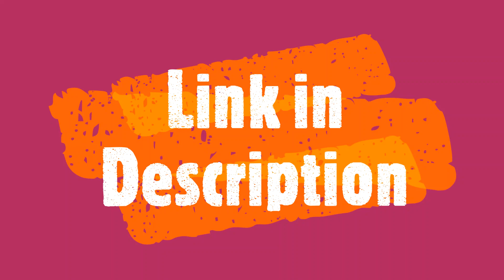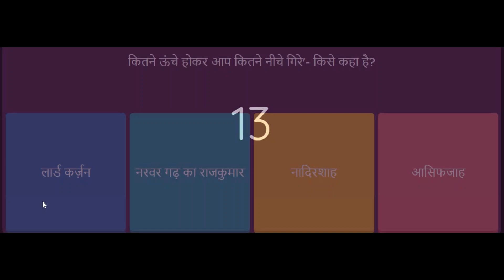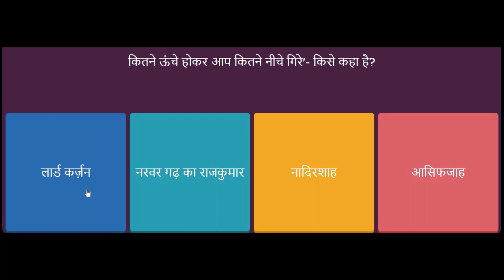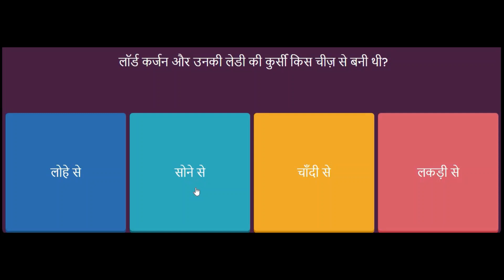Vidai Sambhashan MCQ विदाई सम्भाषण MCQ Class 11 Hindi Aaroh Chapter 4 Part 3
Vidai Sambhashan MCQ विदाई सम्भाषण MCQ Class 11 Hindi Aaroh Chapter 4

विदाई संभाषण पाठ का सारांश
प्रस्तुत पाठ विदाई संभाषण लेखक बालमुकुंद गुप्त की सर्वाधिक चर्चित व्यंग्य कृति शिवशंभु के चिट्ठे का एक अंश है। यह पाठ भारत के वायसराय लॉर्ड कर्ज़न के समय भारतीयों की स्थिति का खुलासा करता है। देखा जाए तो लॉर्ड कर्जन के शासनकाल में विकास के बहुत से कार्य हुए, लेकिन इन सबका उद्देश्य शासन में गोरों का वर्चस्व स्थापित करना और देश के संसाधनों का अंग्रेज़ों के हित में उपयोग करना था। हर स्तर पर कर्ज़न ने अंग्रेज़ों का वर्चस्व स्थापित करने की कोशिश की। उसने प्रेस तक की स्वतंत्रता पर प्रतिबंध लगा दिया था। बंगाल विभाजन भी, उसी की जिद का परिणाम था।

पाठ में लेखक, लॉर्ड कर्ज़न के शासनकाल के अंत होने पर अत्यंत खेद प्रकट करते हैं। किसी ने नहीं सोचा था कि इतनी जल्दी कर्ज़न के शासनकाल का अंत हो जाएगा। लेखक के अनुसार किसी से बिछड़ने का समय बहुत ही करुणोत्पादक होता है। लॉर्ड कर्ज़न के दूसरी बार इस देश में आने से भारतवासी किसी प्रकार से प्रसन्न ना थे। वे चाहते थे कि कर्ज़न वापस ना आयें। परंतु ऐसा ना हुआ, कर्ज़न दूसरी बार वायसराय बनकर वापस आए और भारत की सुख समृद्धि वापस लाने का वादा किया तो सबको उसका नाटक समझ आ गया। उससे देशवासी दुखी हो गए, देशवासी चाहते थे कि कर्ज़न जल्द से जल्द यहां चले गए। पर आज कर्ज़न के जाने से सभी दुखी हैं, इससे पता चलता है कि किसी से भी बिछड़ने का समय कितना दुखदाई होता है, कितना पवित्र, कितना निर्मल और कितना कोमल होता है। जिस देश में पशु - पछियां एक दूसरे से बिछड़ कर दुखी होती है उस देश में यह अंदाजा लगाना मुश्किल नहीं मनुष्यों की क्या दशा हो सकती है।